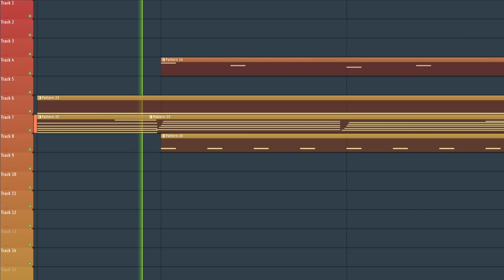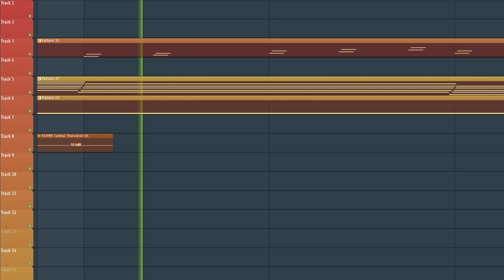does this count as lo-fi?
Made with 100% stock FL Studio plugins :)